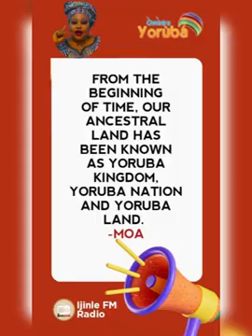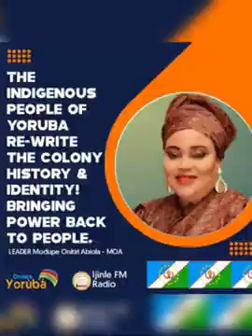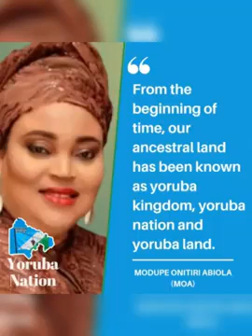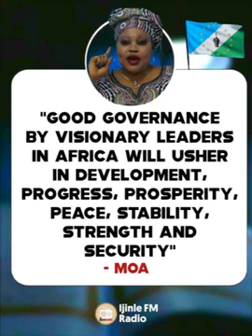THE JOURNEY SO FAR WITH OMINIRA YORUBA NATION 2022 WITH MOA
Video from BLACK LION 🦁